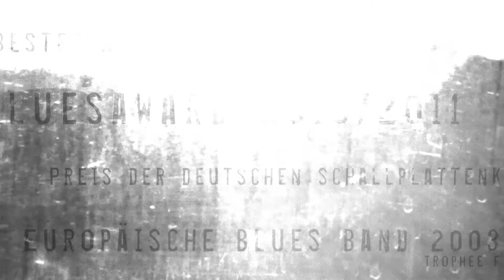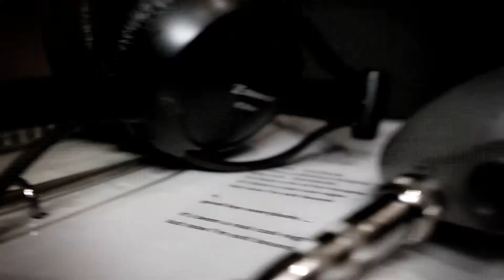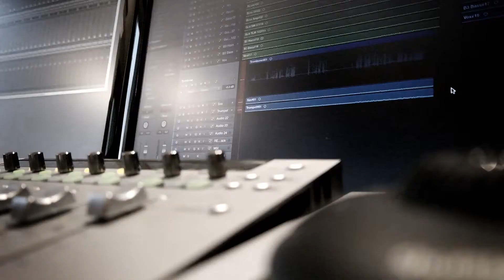B.B. & the Blues Shacks - KOKA Studio - Wien 2013